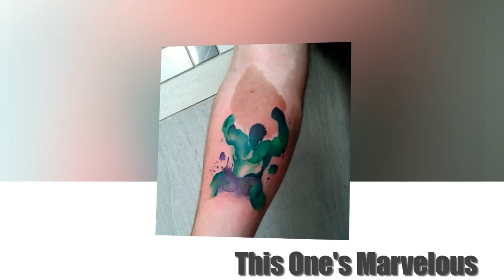Funny News: These 35 BREATHTAKING tattoos transform birthmarks into works of art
These 35 BREATHTAKING Tattoos Transform Birthmarks Into Works of Art